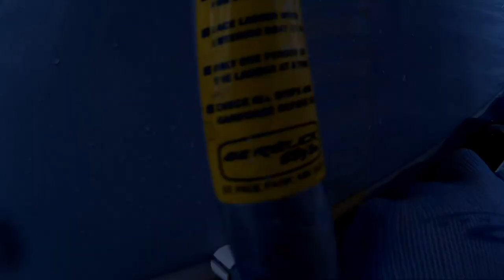Snorkeling for Bay Scallops in Port St Joe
It's the final weekend of Scallop Season 2019 in Port St. Joe, FL and Luke and I caught yet another full limit of delicious bay scallops!

Last week's scalloping trip was a huge success (that video will be up soon), and it was somehow even better this time. Our friend Dave and a couple of his friends met us out on the water in his boat later in the morning. Everyone went home with a cooler full of scallops this weekend.

The water was a little rough and we were fighting 20 knot winds all day, but the water clarity remained good enough for diving. There must have been 300 other boats out there doing the same thing; everyone wanted to get some before they're gone!

The season may be over in Gulf County, but scallops do migrate and we're going to try our luck next week in St. Marks Wildlife Refuge, where it's still open season. There haven't been many good reports over that way, but we're still hopeful the scallops will make it that far by Saturday. If they're not there we can still trout fish...

I've seen a lot of big flounder every time we go out, so we stopped by the dive shop on the way home and picked up a couple of new Hawaiian Slings. Look for some spearfishing videos coming soon.

There's a couple of nice still photos of a pair of big live conchs we found at the end of this video - check it out!